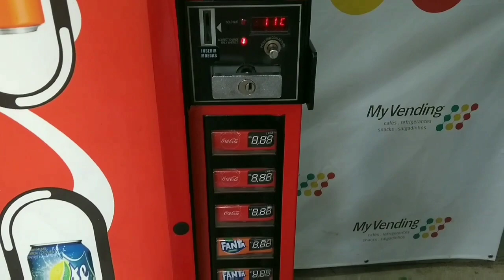METALFRIO VM6 - VÍDEO DE APRESENTAÇÃO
VÍDEO DE APRESENTAÇÃO DA MÁQUINA AUTOMÁTICA METALFRIO MODELO VM6.